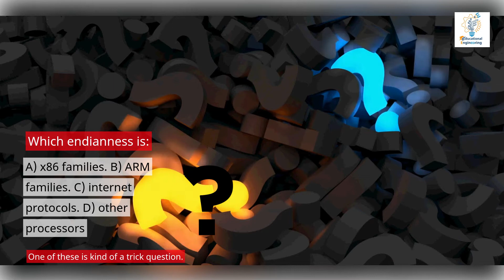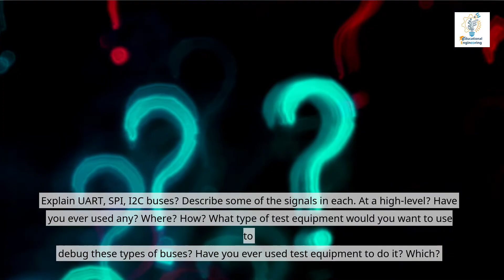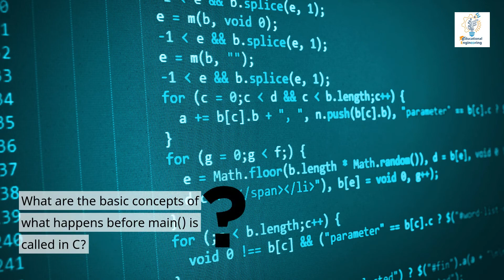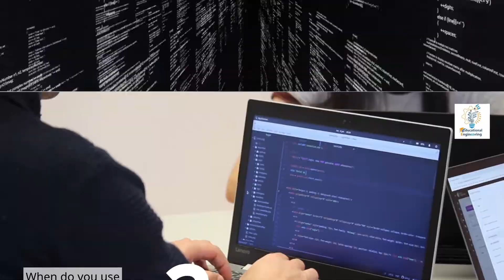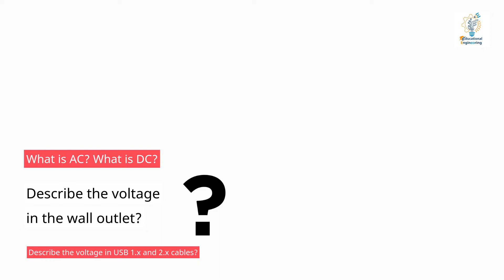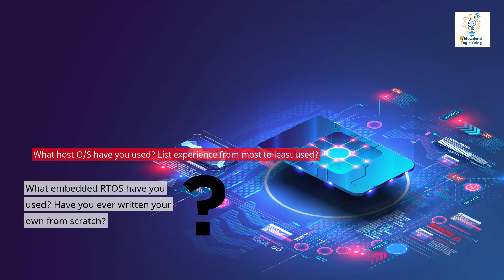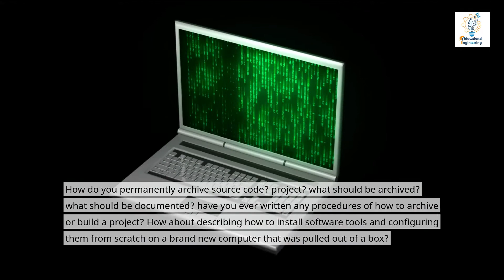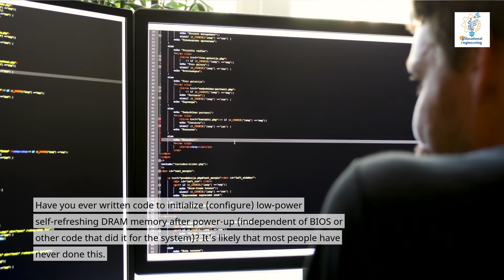Interview Question For Embedded System Job 2022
Interview Question For Embedded System Position 2022

Engineers who have experience in embedded systems programming or related fields can use this video, to prepare for an Embedded system position to pursue other opportunities.